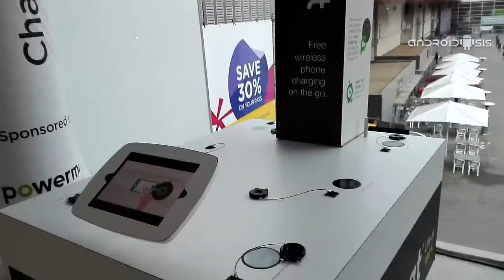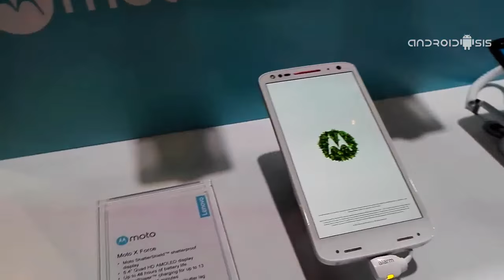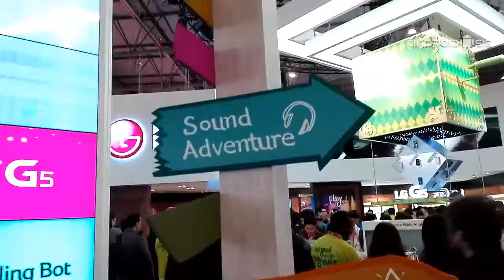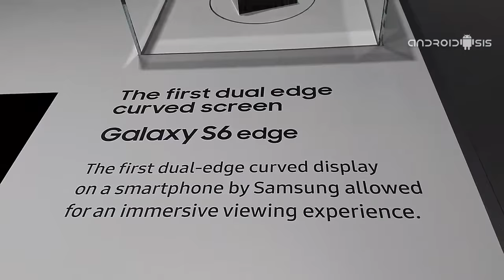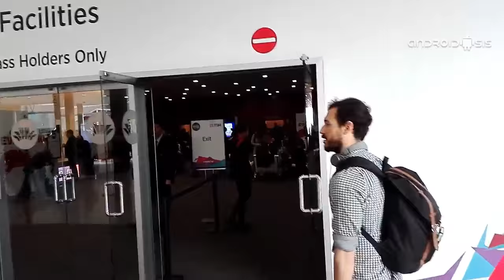Un paseo por el MWC16 de Barcelona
Paseamos por los principales Stands del MWC16 y te enseñamos todos los recovecos tal y como si estuvieses allí.